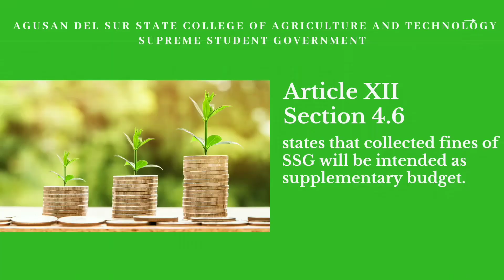PROMOTIONAL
MEET YOUR ASPIRING LEADERS
KASANGA-GA READY TO SERVE YOU❤